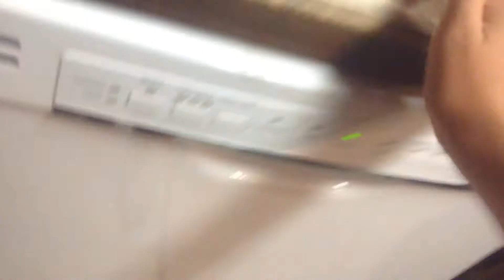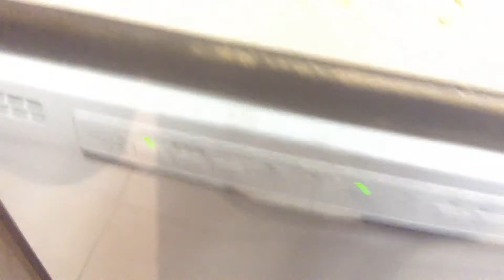NEW GE dishwasher operation